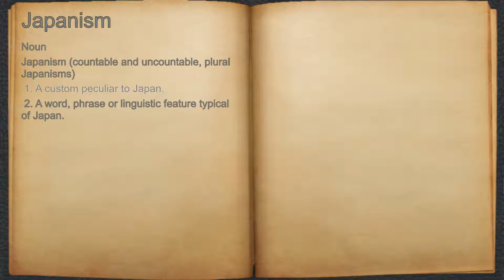What does Japanism mean?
A spoken definition of Japanism.

Intro Sound:
Typewriter - Tamskp